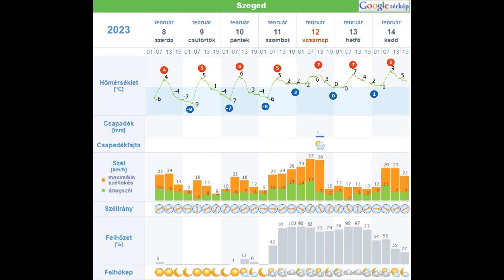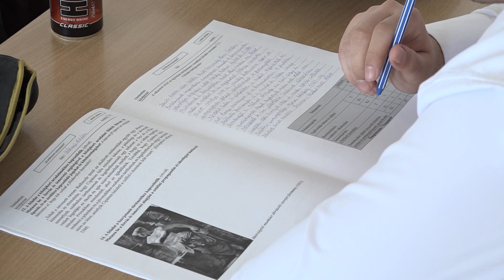Rövid Hírek 2023.02.08.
Vörös kód
Fontos dátumok az érettségizős diákoknak